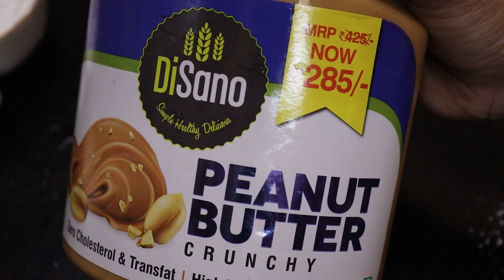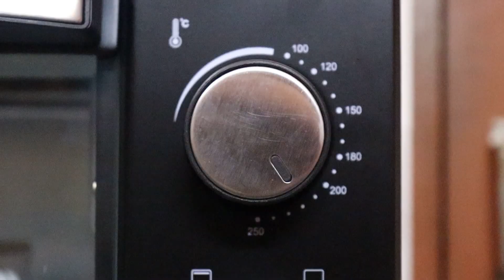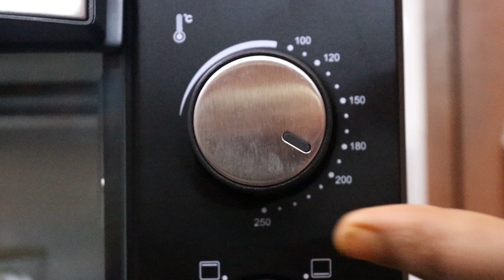2min టీ కప్ కేక్ సాఫ్ట్ గా సూపర్గా వస్తాయి | Tea Cup Cake Super Soft Microwave Cakes | Mug Cup Cake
2min టీ కప్ కేక్ సాఫ్ట్ గా సూపర్గా వస్తాయి |  2min Tea Cup Cake Super Soft Microwave Cakes | CupCake

AGARO Marvel 19-Litre Oven Toaster Grill with 5 Heating Modes (Black)
AGARO Majestic 19-Litre Oven Toaster Grill with 5 Heating Modes (Black)
AGARO Marvel 9-Litre Oven Toaster Grill with Temperature Adjustment (Black)

Ingredients:
1. Maida - 4Spns
2. Sugar - 2Spns
3. Peanut Butter - 1 n 1/2Spn
4. Milk - 2Spns
5. Baking Powder - 1/4Spn
6. Baking Soda - Pinch